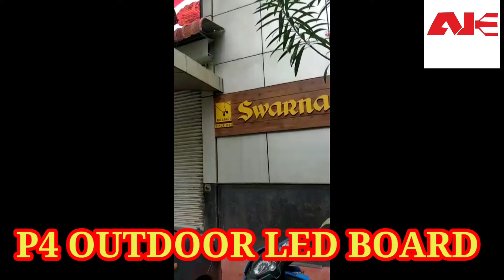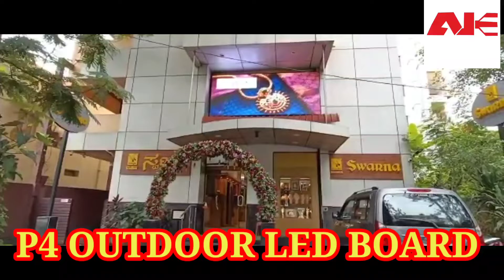P4 OUTDOOR LED WALL| SCREEN FOR JEWELLERY STORE|SWARNA JEWELLERS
AJEOPTOLED INTRODUCING LARGE FORMAT DISPLAYS
OUTDOOR SCREENS FOR ADVERTISING

THIS VIDEO SHOWS CLARITY 1020 PIXEL USING HUIDU CONTROL CARD